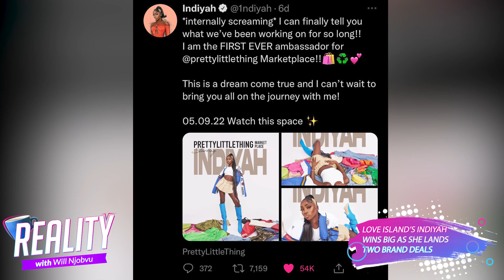Reality Ep. 12: Paul Brunson Talks Married At First Sight UK, Love Island’s Indiyah Wins Big & More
Welcome to season TWO of Reality and we're kicking it off with Will Njobvu running through all the latest news from the world of reality and entertainment. We'll be discussing how Love Island's Indiyah Polack has landed two brand deals, The Weeknd cancels his concert after three songs and Hollywood stars Timothée Chalamet & Tom Holland have spoken out about how toxic social media can be. Will is also joined in the studio by Married At First Sight UK & Celebs Go Dating expert Paul Brunson!

KEY MOMENT TIME STAMPS:
00:00 Will Njobvu opens the show
00:35 Will talks about Indiyah landing two brand deals since leaving Love Island
02:29 Will talks about The Weeknd cancelling his LA concert after losing his voice on stage
08:25 Will talks about Timothée Chalamet & Tom Holland speaking out about how toxic social media can be
09:53 Ex-Love Island star Biggs Chris sends in a voice note about how toxic social media can be
13:30 What’s Will Watching? Dated & Related on Netflix & Married At First Sight UK. Will teases Dated & Related cast interview with Kaz & Kieran for next week’s show!
16:15 Will introduces Married At First Sight & Celebs Go Dating expert Paul Brunson as he pops in for an interview!
18:00 ‘She changed my life’: Paul Brunson reveals Oprah Winfrey was the first person to put him on television after discovering him on Youtube
18:35 Paul Brunson says you can’t call Oprah by her first name.. and if you do.. she will correct you!
20:37 Paul Brunson talks through the Married At First Sight UK casting process
28:40 Paul Brunson convinces Will to apply for MAFS as he reveals there was talk of a Celebrity edition of Married At First Sight UK
29:32 Paul Brunson discusses Whitney & Duka’s relationship on MAFS UK & says he’s ‘not excusing her rudeness’
32:39 Will & Paul discuss April & George’s relationship
35:17 Will & Paul discuss Jess & PJ
39:06 Paul Brunson says the upcoming season of Celebs Go Dating will be the ‘best one ever’ as they will be ‘opening up new elements of the agency’